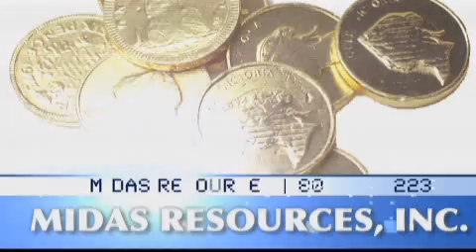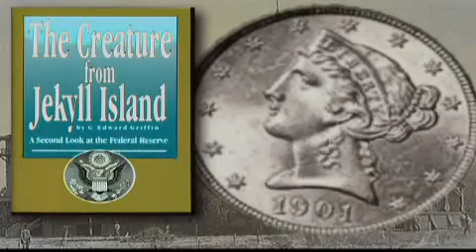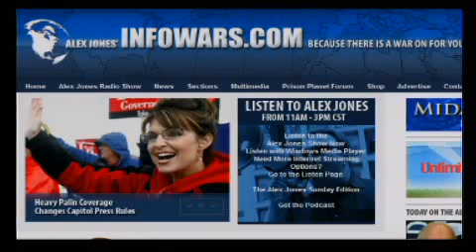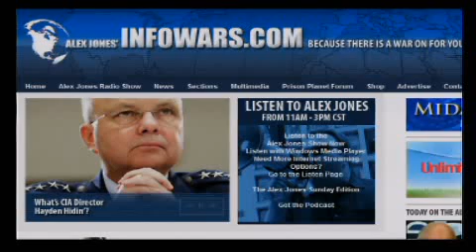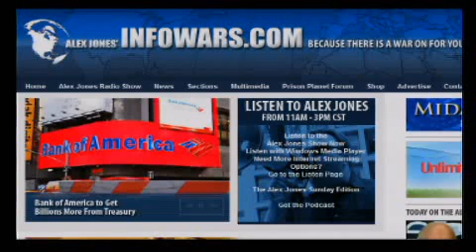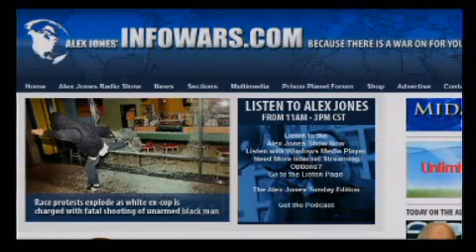The Alex Jones Show - L I V E - Jan. 16 With Peter Dale Scott & Webster Griffin Tarpley Part 2/12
Jason Bermas sits in for Alex. Guests today include Ted Anderson of GCN, Canadian author and political activist Peter Dale Scott, author, journalist, and lecturer Webster Griffin Tarpley, and regular guest Bob Chapman of the International Forecaster. Jason engages in a news blitz and takes your calls.